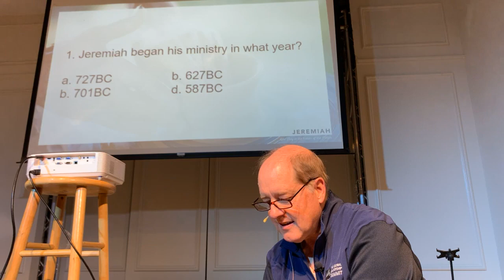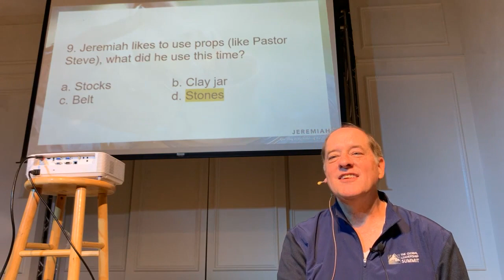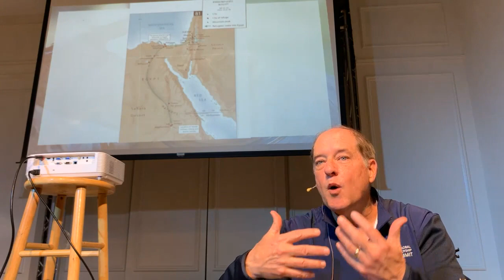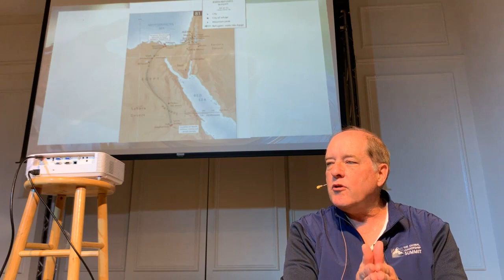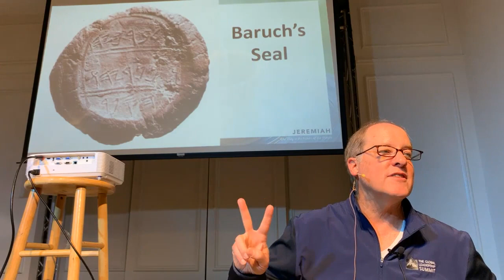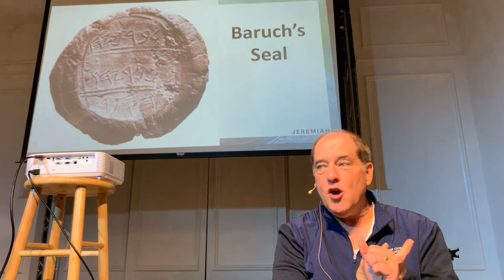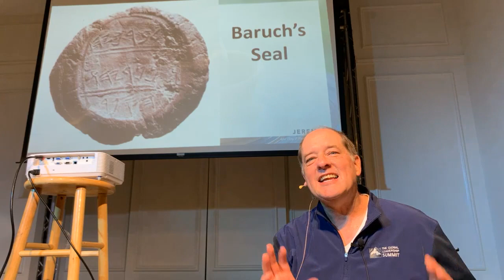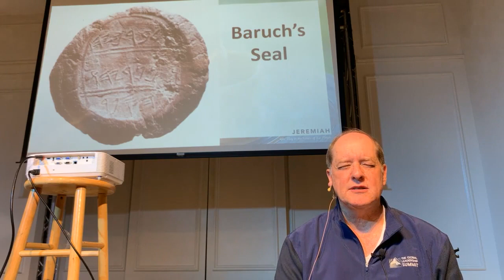Jeremiah | Steve Tomlinson | Chapters 44-46 | 2.20.23